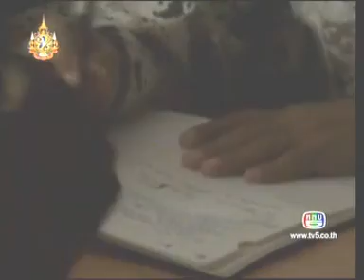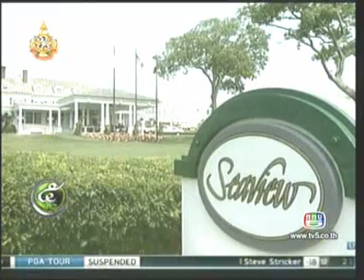6JUN11 THAILAND's NEWS 5of6; PART5